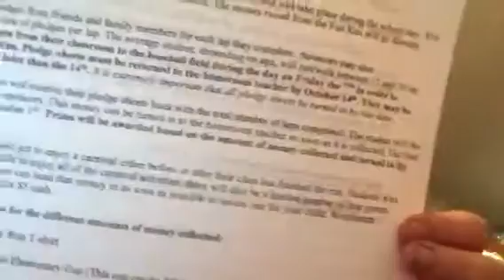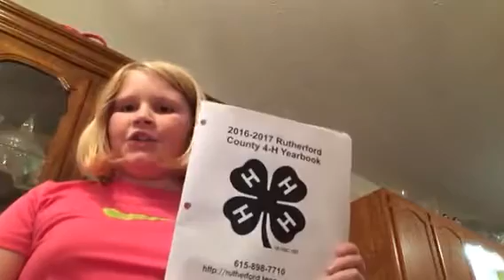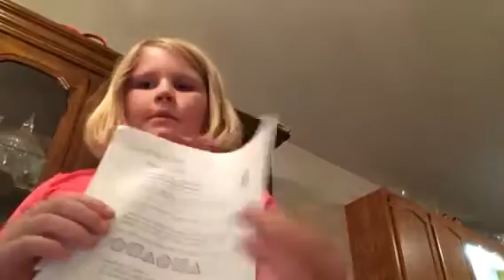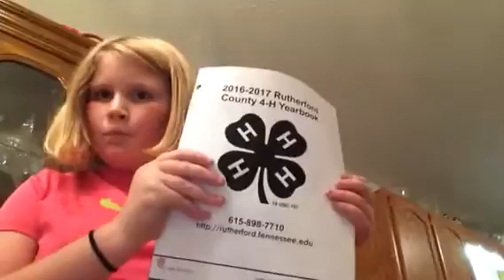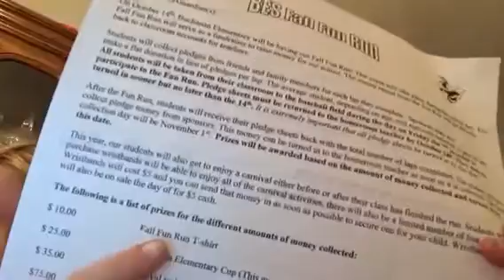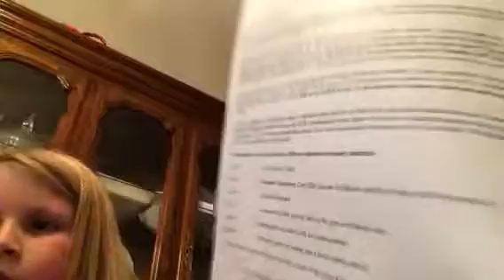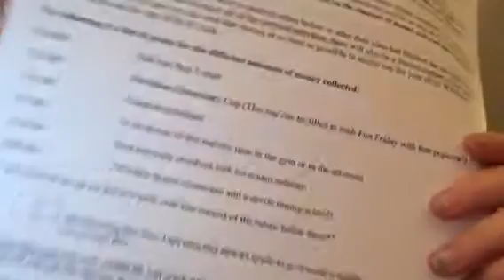Buchanan by MLAW